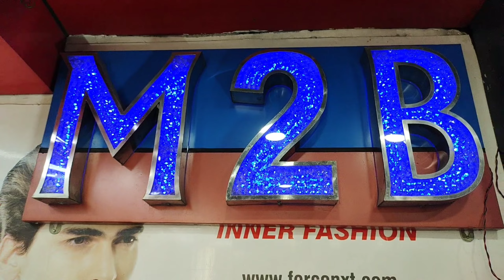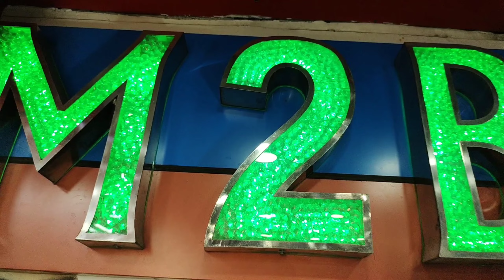HOLI SHOPING VLOG IN RANIGANJ MARKET|| EXPLORING RANIGANJ FAMOUS MENS OUT||FIT SHOPES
HOLI SHOPING VLOG IN RANIGANJ MARKET|| EXPLORING RANIGANJ FAMOUS MENS OUT||FIT SHOPPES
Shopping In Raniganj||First Vlog On Raniganj Out Fit Market|| Raniganj Main Road Market Me Shoping

So Kaise Hai app Log Me Abhimanew KD And Swagat Hai App Sabhi Ka App ke Apne Channel Me.
So Aj Ke Video Me Mai App ko Dikhaunga RANIGANJ Ka Boys ki Kuch best out fits shop Jo her occasion ke liye best hai  And Raniganj out Fit Market And Kuch New Shop's jaha App Ko Bahut he Kam Price Me Bahut Ache Achi Men's Out Fit Milenge And Sath He Sath Bahut Se Exciting Shops And Many Things
So Watch The Video Till The End And Aslo Don't Forget To

Equipment I Used To Shout And Edit

Edit Software:- Kine Master Premium Version..

▶️ MY FIRST VOTE FOR MUNCIPAL CORPORATION WEST BENGAL ELLECTION 🗳️

▶️PURI IN 2500 RUPEES HOW TO GO PURI BEACH &JAGANNATH TEMPLE AND GOLDEN BEACH FULL DETAILS ROOMS FOODS

▶️ Ruins of Nalanda University Vlog :-

youtuber.